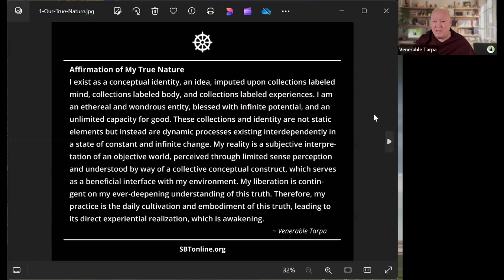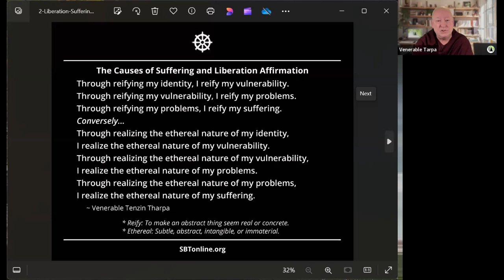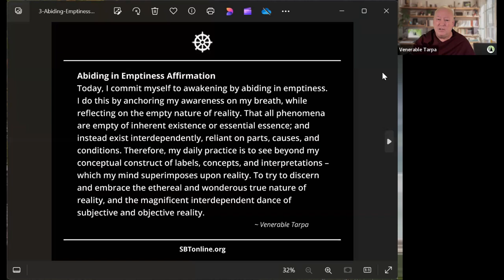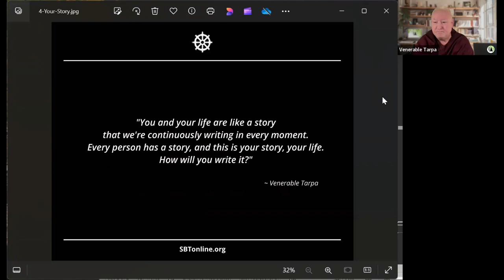Who We Are - Part 4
Welcome to Part 4 conclusion of our four-part series on understanding the self from a secular Buddhist perspective, presented by Venerable Tenzin Tarpa. In this video series, Venerable Tarpa explores the concept of self and how it is perceived within the framework of secular Buddhism. Join us on this enlightening journey as we delve into the nature of identity, consciousness, and the teachings that can help us gain a deeper understanding of who we are.

Venerable Tarpa is the founder and director of SBT – The Secular Buddhist Tradition. A fully ordained Buddhist monk and student of The Dalai Lama, Venerable Tarpa is a teacher, author, and philosopher with nearly three decades in Buddhist studies, including a decade in Buddhist monasteries in India.  Venerable Tarpa offers a modern and progressive presentation of the Buddha's teachings, favoring a more secular approach. He is well known for his pragmatic, no-nonsense views, his ability to clarify complex philosophical points for all audiences, and his familiarity with all traditions of Buddhist thought and non-Buddhist traditions as well.

SBT – the Secular Buddhist Tradition, is an international spiritual community dedicated to Secular Buddhism and the timeless wisdom of the Buddha. SBT presents the Buddha’s teachings as neither a religion nor exotic belief system, sharing a practical presentation focused on the positive life-affirming message of the Buddha, while emphasizing and prioritizing those aspects that we deem most credible, illuminating, and effective. The aim of SBT is to inform and guide without sharing presumptions of what to believe.